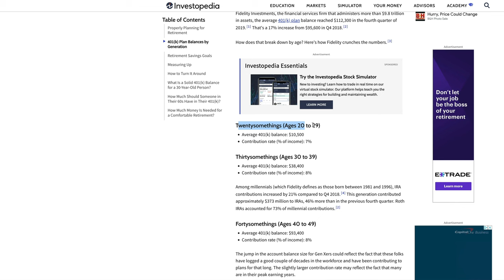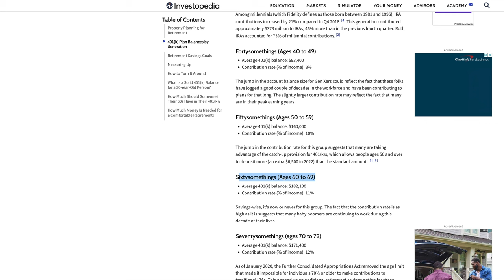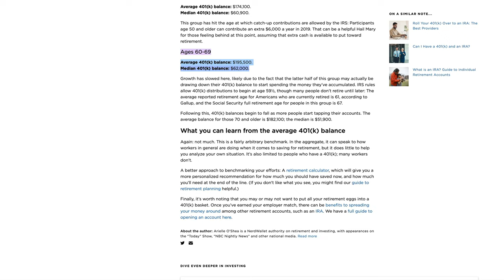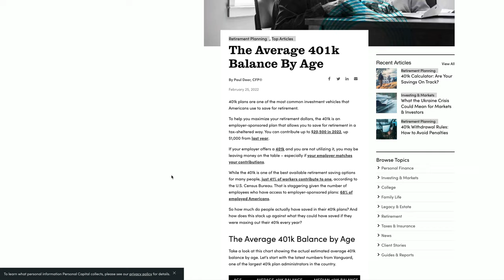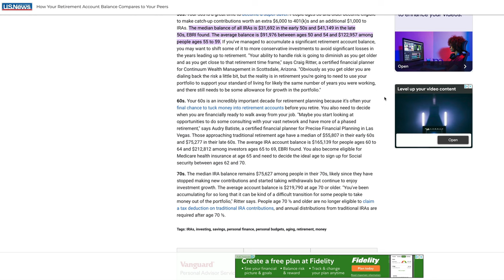The Investing LIE | Most Investors Fail to get to a Million Dollar Account like 99% of Investors